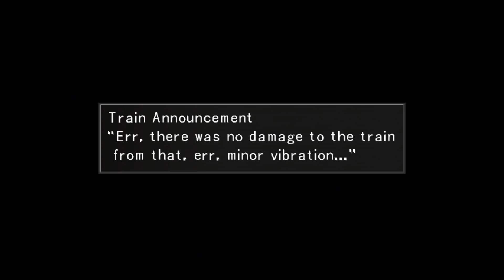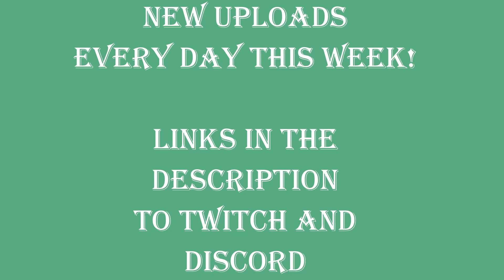Final Fantasy 8 No Level Up Part 11: Test of Courage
While I suppose this is a way to get players to think about the side quest, the whole idea of needing to find the student ID seems a little... unnecessary.